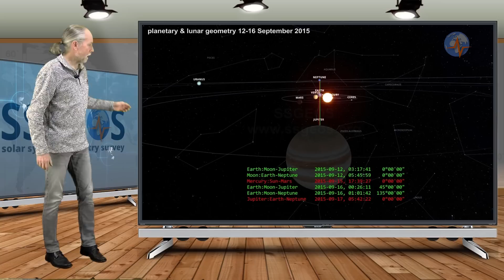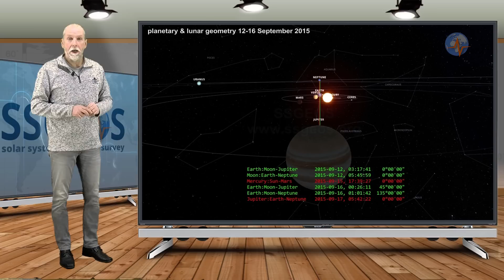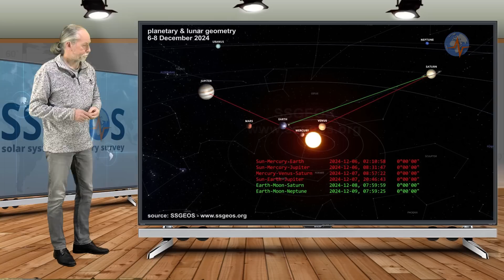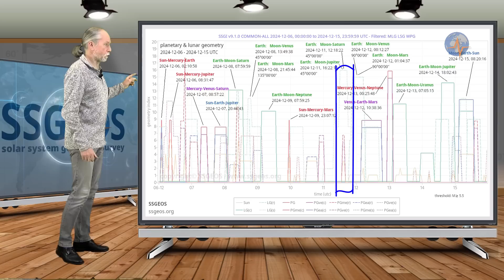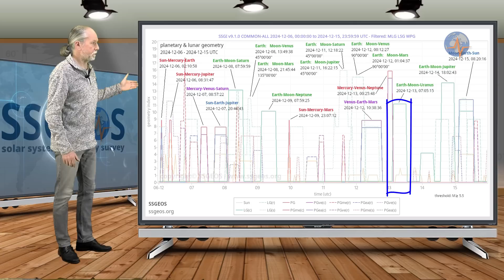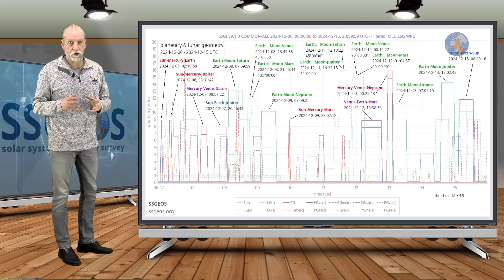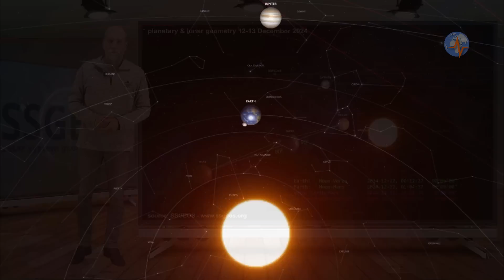CALIFORNIA EARTHQUAKE | FIRST M 7 SINCE AUGUST | MORE TO COME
Earth remains closely aligned between Venus and Mars, which means a continued higher risk for stronger earthquakes in the coming week.